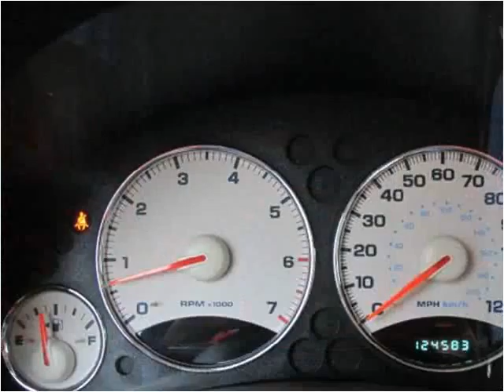2003 Jeep Liberty Used Cars Hasbrouck NJ